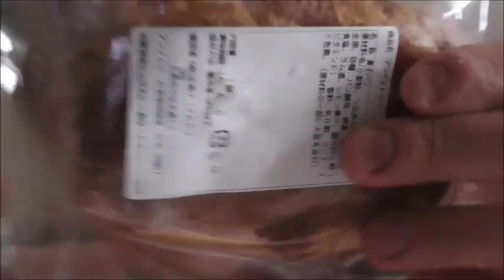アンデルセンネット 餡ペストリーをレビューしてみた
アンデルセンネット　餡ペストリーを食べました。
餡子とさっくり生地は～